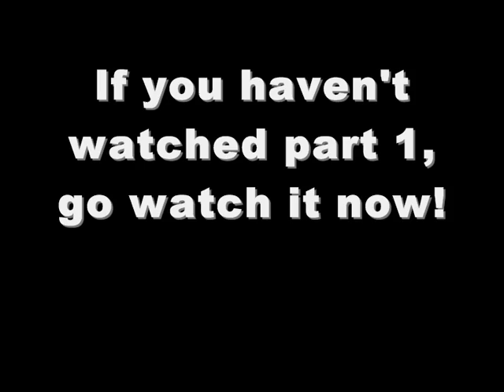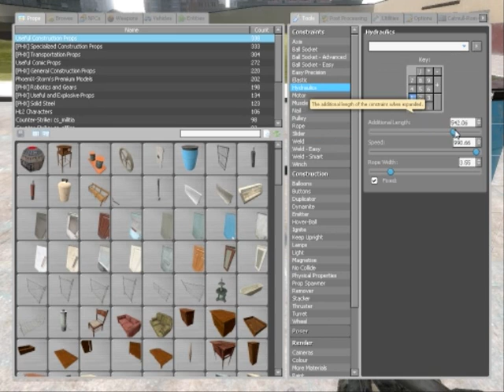Garrys Mod tutorial #7: Constraints *part 2*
Go see description on the 1st part for details.